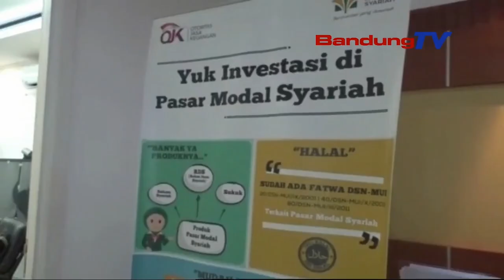KINERJA PERBANKAN SYARIAH DI JABAR TERUS BERTUMBUH POSITIF